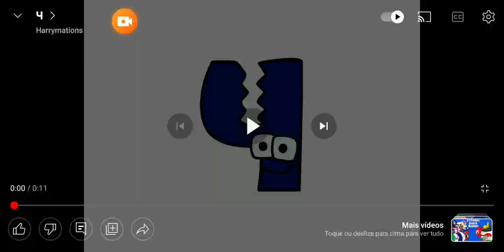Ч Dublado PT-BR 🇧🇷 - Russian Alphabet Lore RELOADED Dublado (Original